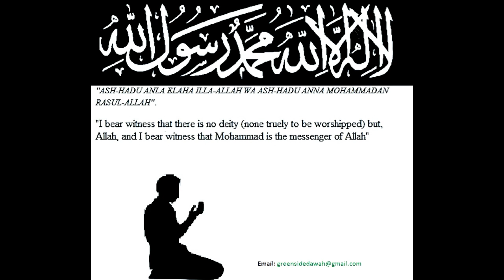Surah Ad Dukhan Bangla Translation